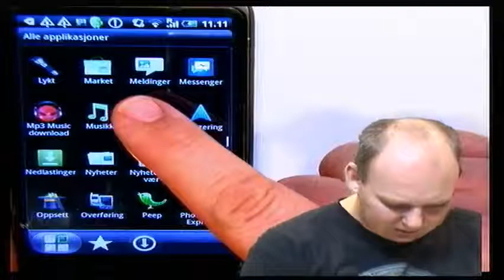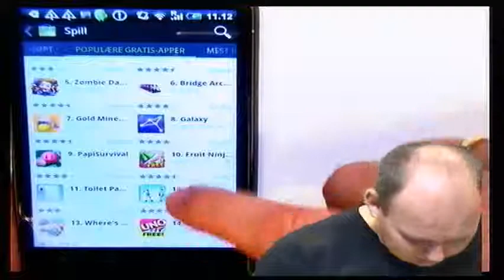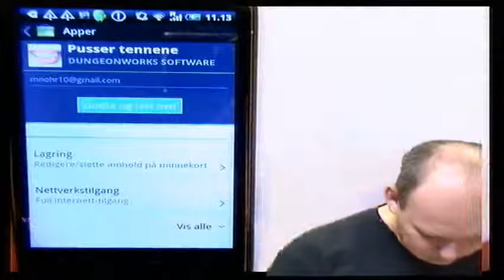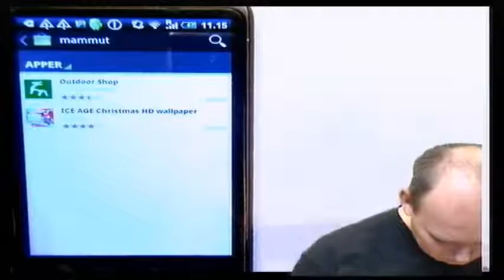Android Market - Slik laster du ned Android app-er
Slik laster du ned programmer til Android-telefoner og Android-nettbrett.